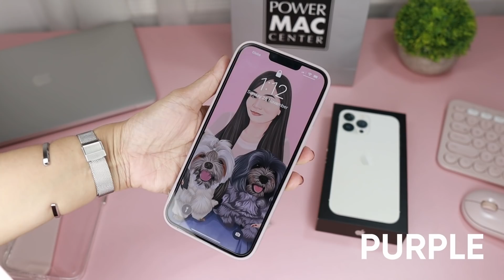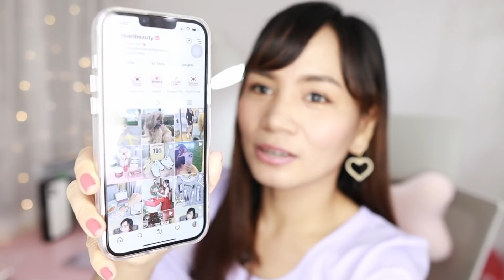NEW iPHONE 13 Pro Max Unboxing and First Impression REVIEW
NEW Apple iPhone 13 Pro Max Unboxing and Honest Review

It's my FIRST TIME owning an Apple phone and have been an Android user since the birth of cellular phones. Here's my unboxing experience and honest feedback on this popular and wanted iPhone!

xo
Kristine